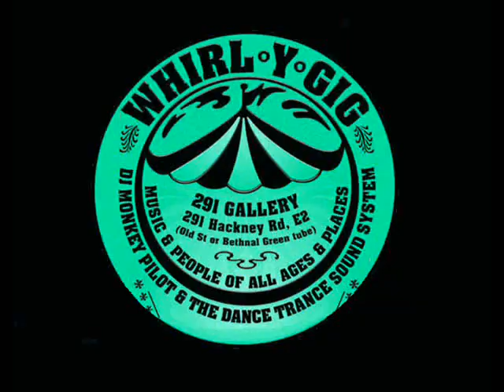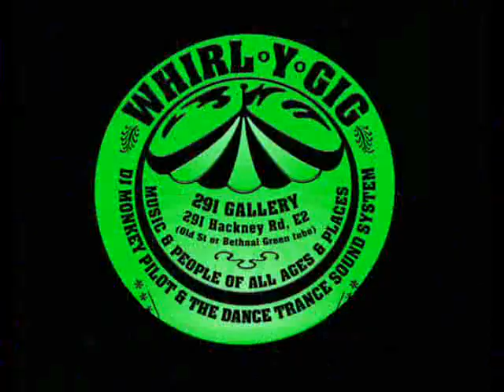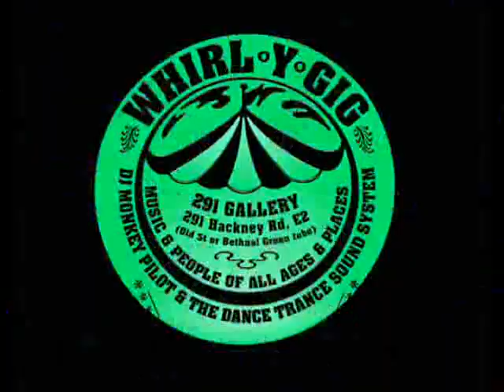Transglobal Underground - Temple Head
Classic whirly tune early 90's